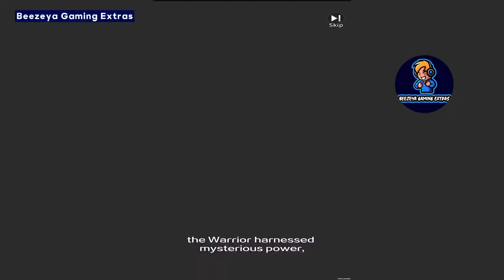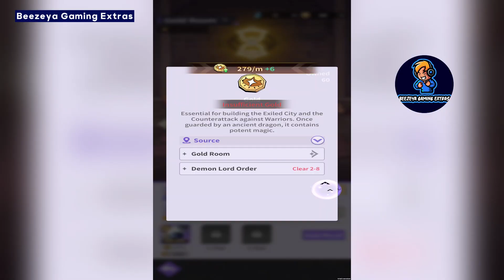Monster Never Cry - Gameplay ( Android,iOS )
Monster Never Cry - Gameplay

Description:

Features

Embrace the Anti-Hero Faction
Uncover the Truth of the Monster World
Collect and Match
The fun of building up your Monster Army is to collect and match different types of monsters strategically. Mix and match your monsters to win battles!
Hatch to Get Shiny Monsters
Collect Fel Eggs and hatch them. Will you be lucky enough to get powerful monsters? The attributes of monsters are randomly generated. Find the mightiest one! Remember, shiny mutated monsters are the rarest.
Synthesis and Evolution
The Overlord will gradually evolve from a baby into the most feared being. Monsters can be synthesized to rank up and obtain fearsome power.
Grinding and Auto-battle
Enjoy Idle AFK Mode — Triumph and Reap Rewards Effortlessly
Expand and Rebuild
Rebuild Devil City — Restore Its Former Glory From Amidst the Ruins
Conquer with Your Team
Build the Ultimate Formation — Conquer with Strategic Finesse